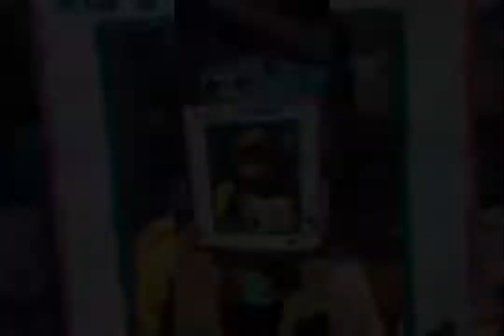CATCH Ministry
We gathered together after one Sunday off and experienced His immense blessings again. 90 of us attended and it was pure joy filled moment!!